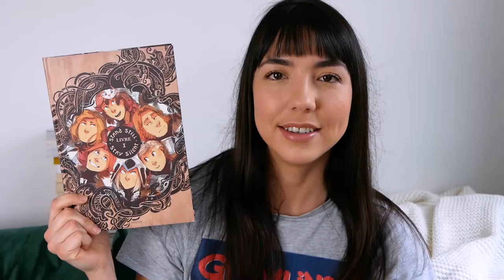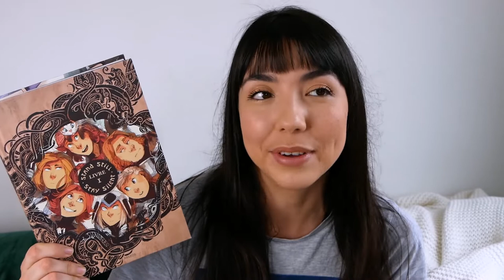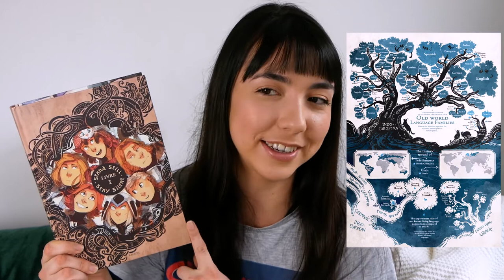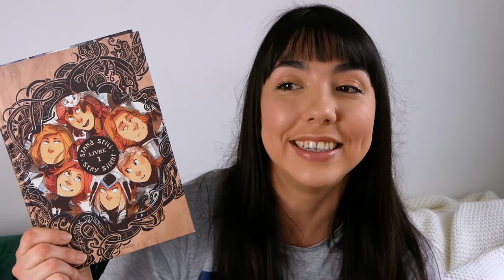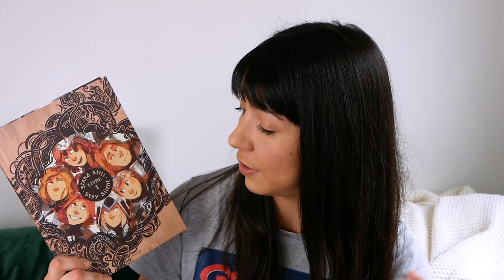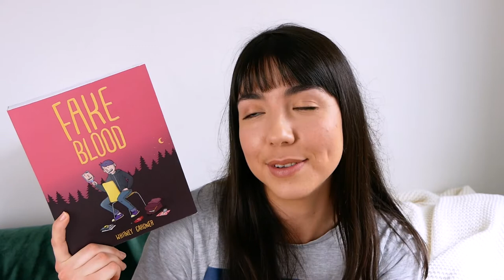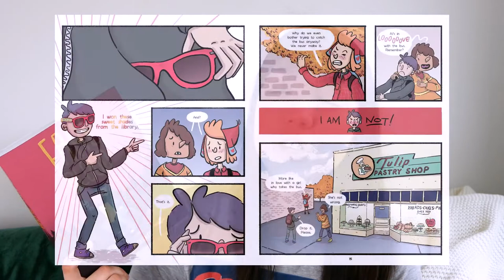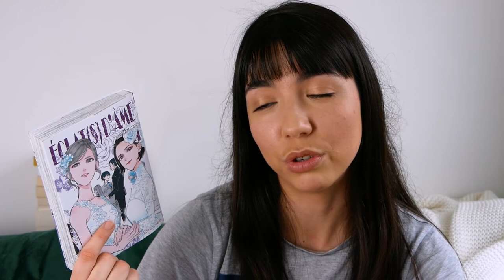2 ROMANS GRAPHIQUES COOL + MINI MANGA HAUL 📚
Je vous présente aujourd'hui deux des romans graphiques que j'ai lus récemment et qui m'ont beaucoup plu, en plus d'un petit book haul spécial manga à la fin de la vidéo ! Un avis sur ces bouquins si vous les avez déjà lus ?

📚 LIVRES MENTIONNÉS

▪️ Stand Still, Stay Silent (Livre I), Minna Sundberg, éditions Akileos (trad. par Diane Ranville)

▪️ Fake Blood, Whitney Gardner, éditions Simon & Schuster

▪️ Éclat(s) d'âme #4 (qui est donc bien le DERNIER TOME), Yuhki Kamatani, éditions Akata (trad. du japonais par Aurélien Estager)

▪️ L'Atelier des sorciers #1, Kamome Shirahama, éditions Pika (trad. du japonais par Fédoua Lamodière)

▪️ Celle que je suis, Bingo Morihashi & Suwaru Koko, éditions Akata (trad. du japonais par Claire Olivier)

📷 J'AI MAINTENANT INSTAGRAM ! @lepaperpalace

🎧 MUSIQUE

🦄 QUI SUIS-JE ?